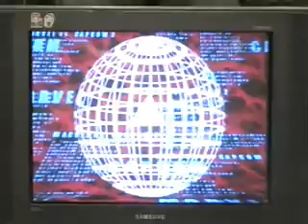SBII MvC2: Mike Hart (2W BHSentGuile) vs Josh Queen (W CableBHCC)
MvC2 from Season's Beatings II: Tournament match between Mike Hart and Josh Queen.

Seasons Beatings II was held at MoMo2's Bubble Tea in Columbus, OH, on November 11, 2007.  It was organized by the legends Fugee and Ghaleon.  Thanks to everyone who helped make the event possible, thanks to everyone who showed up, and thanks to everyone who helped me film.